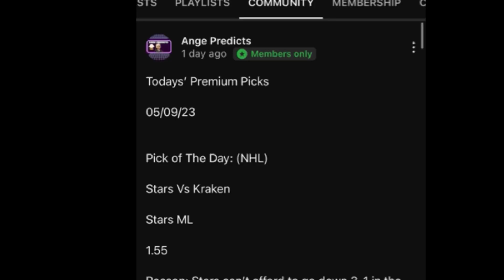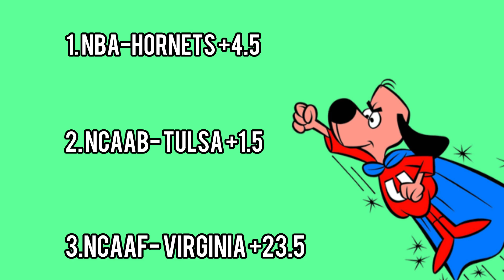Underdog Picks Today! 11/16/24 FREE PICKS